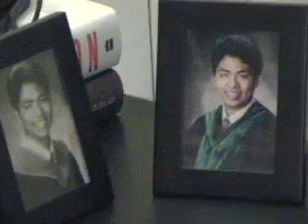Doc & Dodo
Watch the youtube debut of doc sampana and our correspondent dodo... Enjoy!